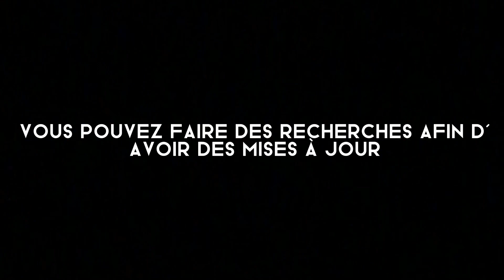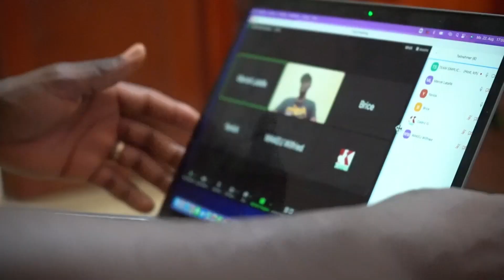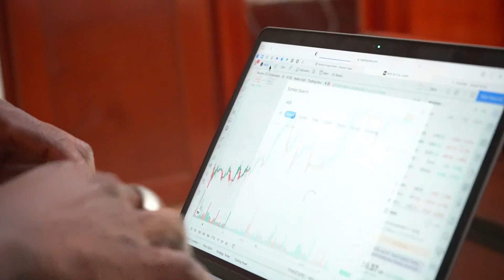ANALYSER L’INVESTISSEMENT EN BOURSE DE L’ENTREPRISE MC DONALDS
pour t'aider à investir en bourse

Big up,
Simplice Fogue